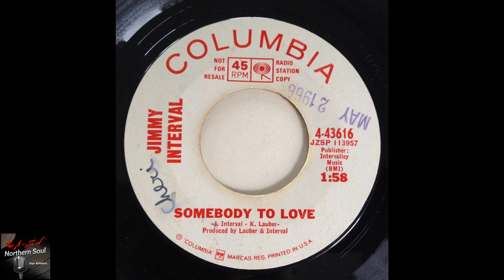Jimmy Interval - Somebody To Love - (1966)